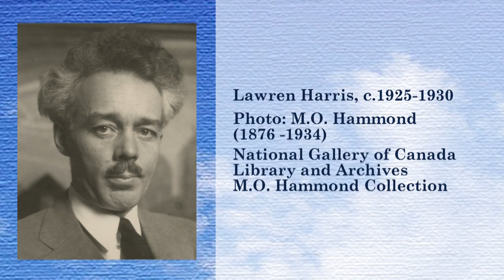Gallery Highlights - North Shore, Lake Superior by Lawren Harris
In this series, produced in collaboration with the Independent Learning Centre, Ontario's designated provider of distance education, learn about key artworks and artists in the Gallery's collection with Educator, Béatrice Djahanbin.